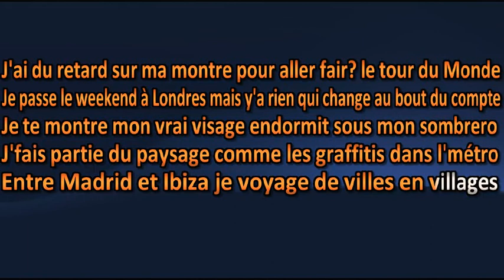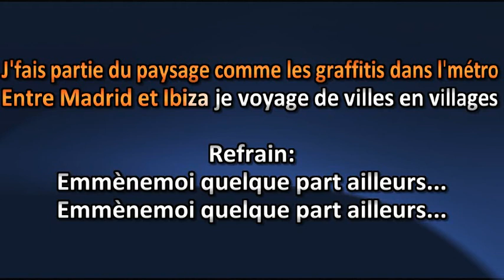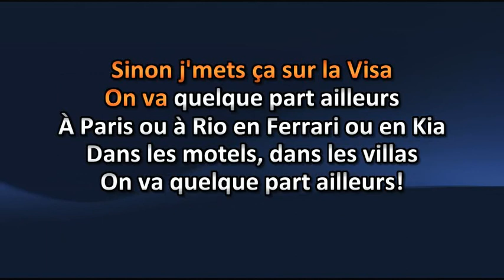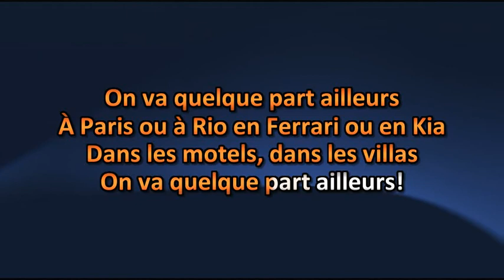Souldia - Tour du monde - Karaoke / Lyrics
Souldia - Tour du monde - Karaoké / Lyric

Amusez-vous ! =)

Karaoke Quebec